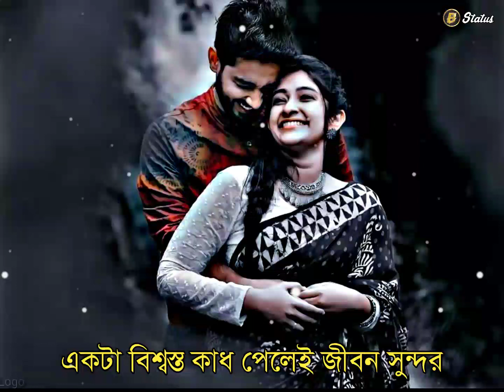Bengali Romantic Song WhatsApp Status video || Bhalobashar Morshum Song Status Video || Bangali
Bong status

tags---
Bangla Status
30 seconds Status
bengali status
bengali lyrical status
bengali lyrics
bangla status
valobasa status
bangla gaan
premer status
whatsapp status
bangla status
bengali
bangla bangla song whatsapp
bangla whatsapp
whatsapp status
bangladesi status
facebook status
Bangladeshi status
sad status
status whatsapp
lover story status
joker status
bangla song status
bangla gaan
status new
new status
best status
new

30 second status
30 second status video
Status video
30 second
30 second video
30 second love video
30 second sad video
Status
Story video
WhatsApp videos
Status video
Sad love status
Sad status
Emotional status
Love status
Love sad what

😘Please support my all friends😘

Whatsapp​ status